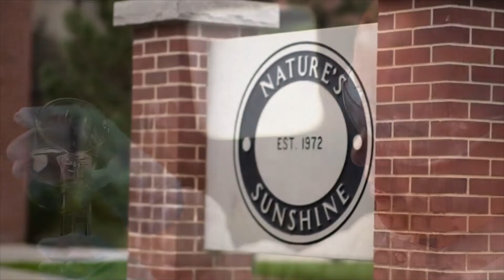Nature's Sunshine, Nacido en la naturaleza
Hemos descubierto las mejores formulas de la naturaleza, tomamos su poder, estudiando cómo funcionan en el cuerpo y formulamos para que estén disponible en tus manos.